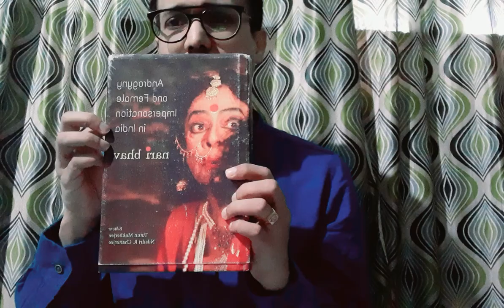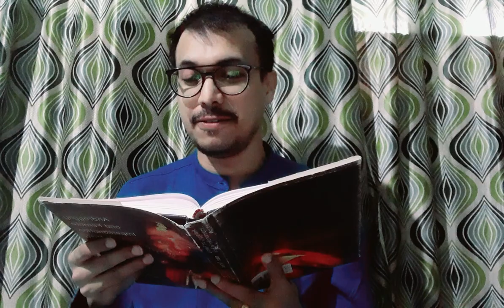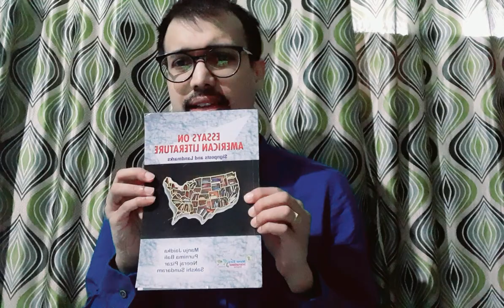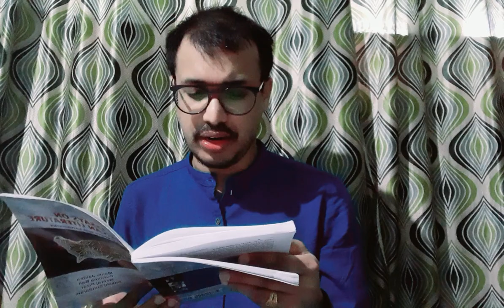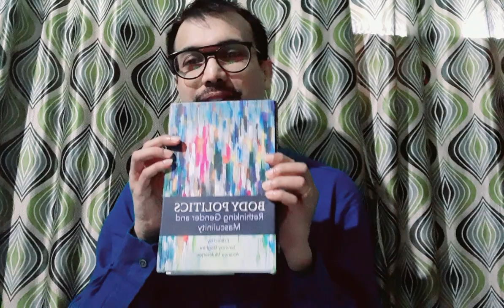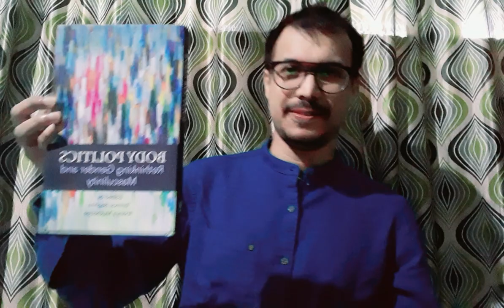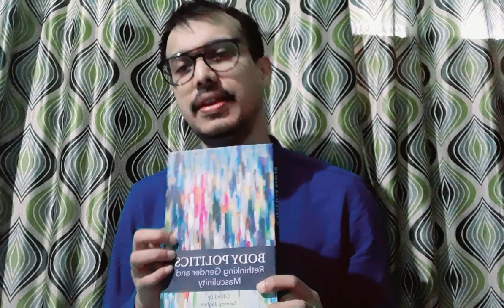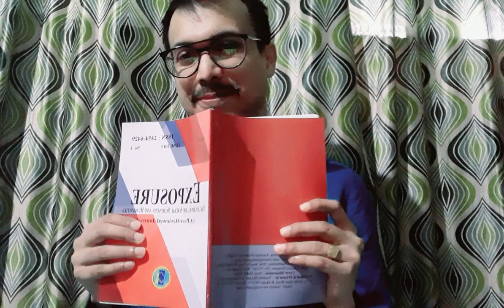Publish or Perish🤐🤫🤔: BOLLYWOOD, WHIT(MAN)IA, MASCULINITY & BROMANCE 🌈👬🌈👭🌈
I have breezed through a general book review of my articles. They are 👇

(1) Androgyny and Female Impersonation in India : NARI BHAV
Editors: Tutun Mukherjee and Niladri R. Chatterjee

(2) Essays on American Literature
Ed : Manju Jaidka

(3) Body Politics : Rethinking Gender and Masculinity
Ed : Tanmoy Baghira and Ananya Mukherjee

(4) Exposure
Ed : Tanima Dutta